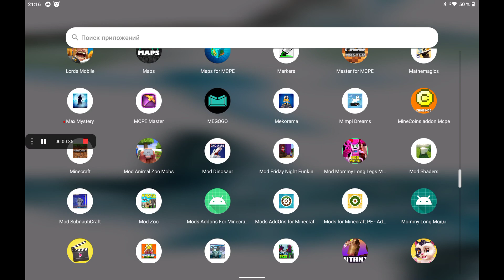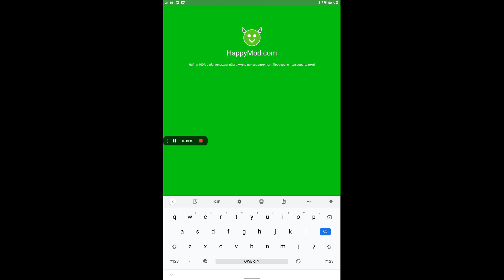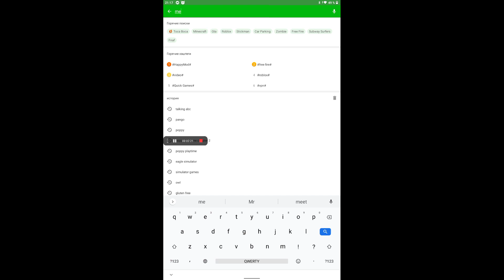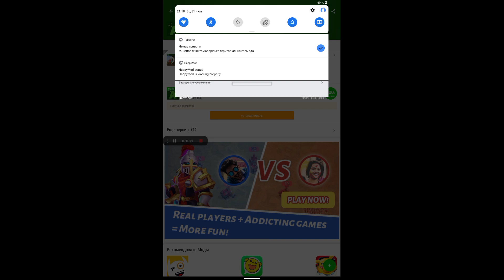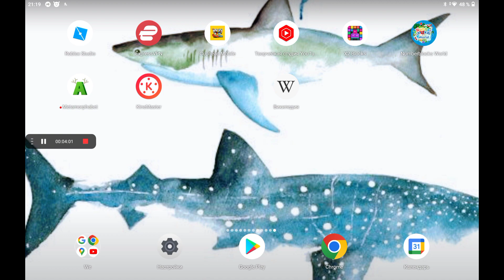How to download metamorphabet